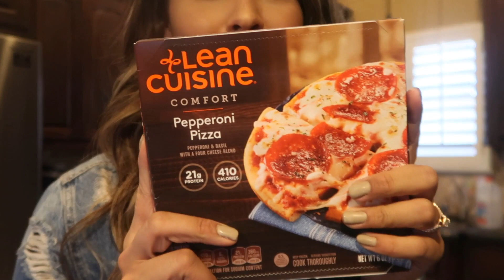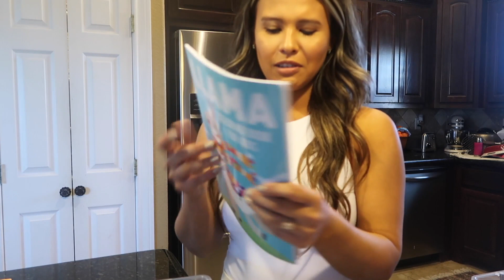Day in the Life with a Toddler - Staying Home & Making Activity Bins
Hey friends! In this video, I'm sharing a typical day at home and things we are doing to keep us occupied during this crazy time in the world including making activity bins for toddlers. I have linked some items below as well as my outfit from Amazon!

AMAZON STORE